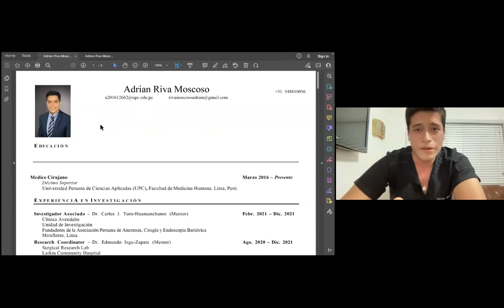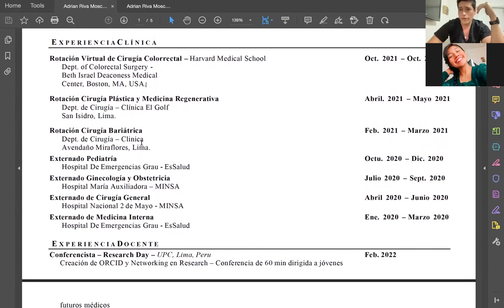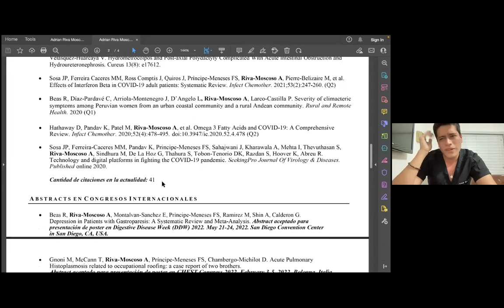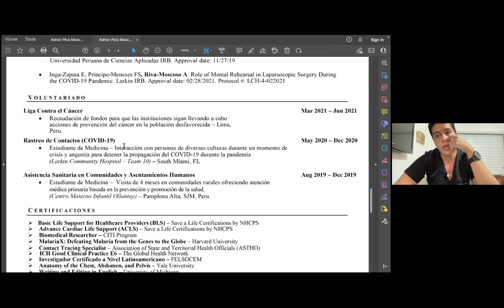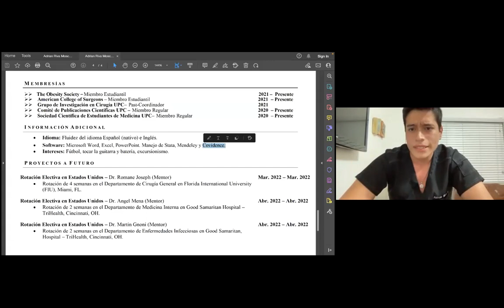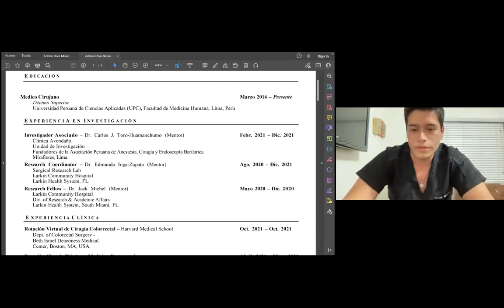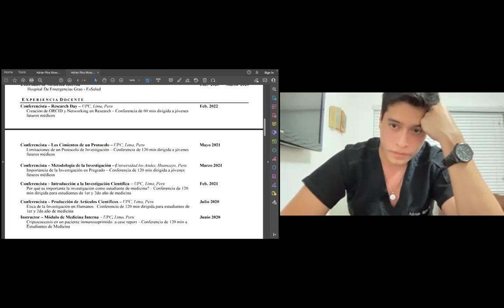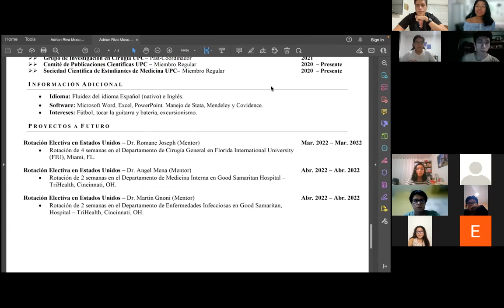¿CÓMO CREAR MI CV DESDE PRE-GRADO? || CPDII , CPC-SCORE SOCEMURP